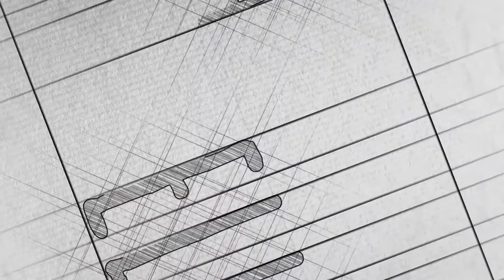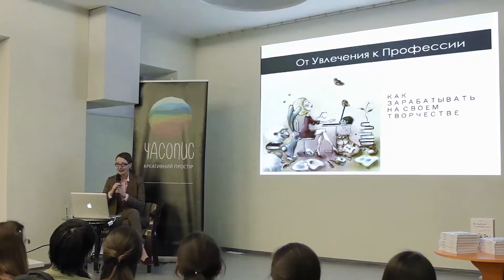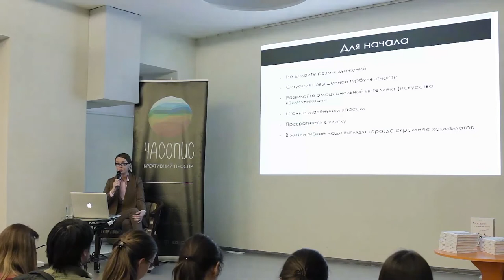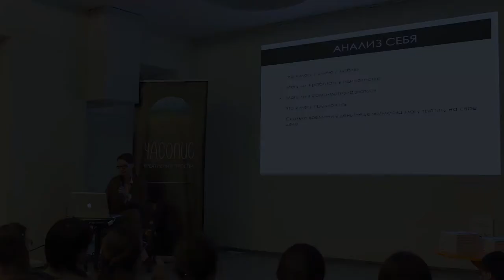Видео-семинар: От Увлечения к Профессии. Как зарабатывать на своем творчестве.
ОПИСАНИЕ: Каким бы творчеством вы не занимались, всегда есть возможность монетизировать свой талант.

Как же это сделать? С чего начать и как развивать свой бизнес? Как использовать онлайн ресурсы? Как правильно себя показать и где искать первых клиентов?

На этом семинаре вы узнаете, как перевести ваше творческое хобби в профессию и дополнительную статью доходов; где и как себя показать; как сделать, чтобы вас заметили; на каких условиях работать с первыми заказчиками и как стать профессионалом, не имея необходимого опыта и образования.

ЧТО ВЫ УЗНАЕТЕ:

- как начинать бизнес в нестабильном рынке, что такое эмоциональный интеллект и почему он сейчас особенно важен;

- почему важно проанализировать себя, свой характер, возможности и способности. На какие вопросы стоит ответить самому себе перед тем, как заняться фрилансом;

- почему не стоит складывать все яйца в одну корзину. Разнообразие возможного применения ваших способностей на примере иллюстрации;

- тайм менеджмент, как понять, сколько времени вы можете тратить на новое дело в день/неделю/месяц, как научиться правильно его распределять;

- как анализировать ваш потенциальный рынок, как искать нужную информацию;

- что такое «целевая аудитория» и как понять – где ваша;

- онлайн платформы, где можно себя показать;

- онлайн платформы, где можно продать свой продукт/изделие/произведение искусства;

- с чего начать работу на себя и свой бренд, что вам понадобится в начале пути;

- как позиционировать себя онлайн, почему важны доверие и эмоциональная близость с потенциальными клиентами;

- как создать ваш первый вебсайт, какие самые важные его характеристики;

- что такое динамика и статика в работе с соц. сетями;

- почему важно показывать не только ваш продукт, но и процесс его создания;

- как искать первых клиентов и первые заказы;

- как правильно и профессионально общаться с клиентами;

- как строится ценообразование на ваши услуги и товары;

- почему важно инвестировать в себя.